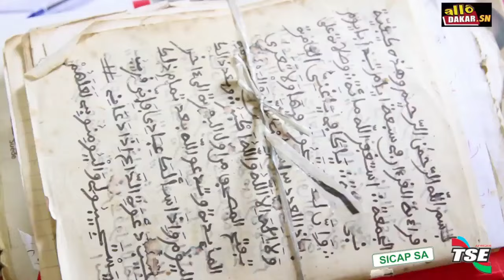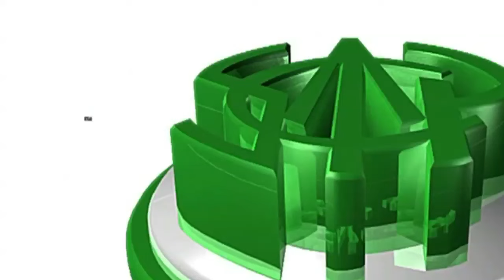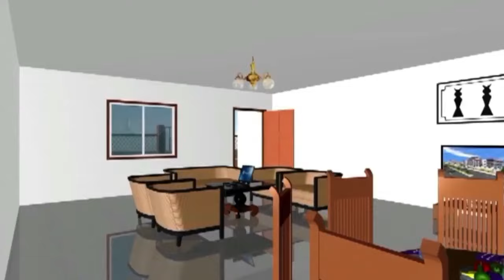Serigne Cisse grand marabout mandingue : voyant guérisseur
SERIGNE CISSE, MARABOUT GUERISSEUR REGLE TOUT VOS PROBLEMES...